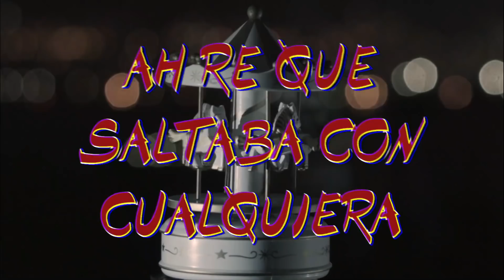El caso de La Hiena Barrios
Somos 2 personas que saltan con cualquiera.